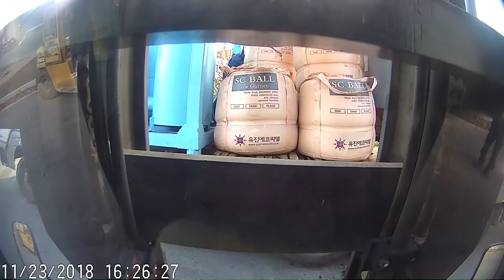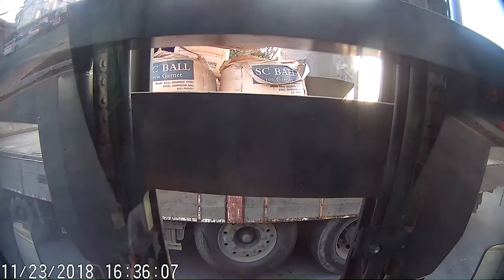드림지게차)지게차의 작은 충격에도 터져버리는 1.5톤백(Carefully moving 1.5 ton sack, forklift)#1207